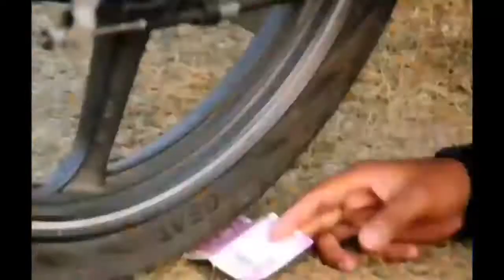Amit Badana comedy (Hindi)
hi dosto es vedeo me apko hsane ke liye ak choty see kahani ko dikhaya gaya hai. jisme ak bike neche 2 hajaar ka not a jata hai.
jise dekh kar ak indan es tarah se lalachi ho jaya hai ki bah yah bhi bhool jata hai ki ye kiseene mjak me rakh diya haoga. not ye vedeo dslr se bnayi gayi hai.
thainkas   t tech
best comdy with hero bike new yrar vest vedeo.
thainkas by d tech